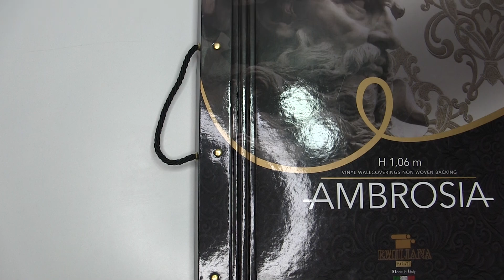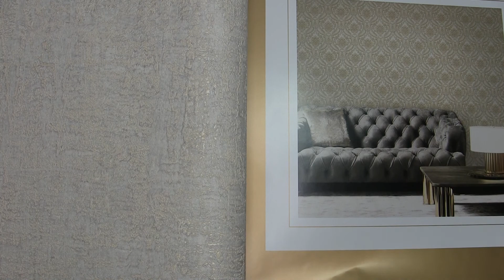Обои Emiliana Parati коллекция Ambrosia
Интернет-магазин обоев Emiliana Parati представляет коллекцию обоев Ambrosia Emiliana Parati. Виниловые обои на флизелиновой основе, размер 1,06x10,00 м. Для заказа переходите по ссылке ниже на наш сайт, где вы сможете так же ознакомится с нашим ассортиментом.

The Emiliana Parati wallpaper online store presents the Ambrosia Emiliana Parati wallpaper collection. Vinyl wallpaper on a non-woven base, size 1.06x10.00 m. To order, follow the link below to our website, where you can also familiarize yourself with our assortment.